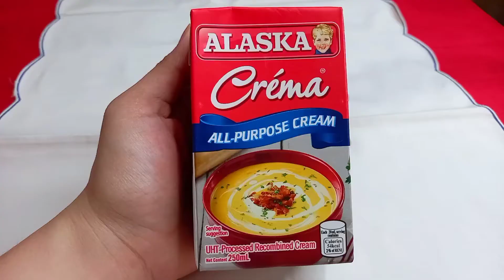BUKO PANDAN WITH LYCHEE (SIMPLE DESSERT RECIPE)